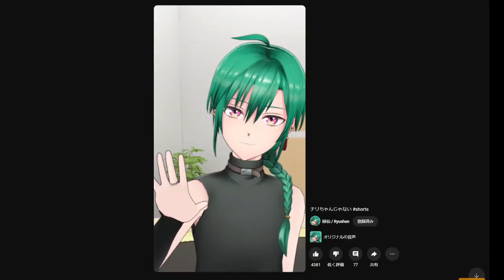▽初めて会うチリちゃんに、興奮しまくりなにじライバーの反応まとめ【流行ゲー】【ポケモンSV/にじさんじ/切り抜き】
再投稿になります

笑えるてぇてぇや、
流行りのゲーム切り抜きも作ります。
ENメンバーも稀に居ます

📢今回の動画
以前11月末に投稿した際は、ポケモンや夢女子界隈で
Twitterのおすすめトレンドにもなる程にわかに盛り上がっていましたが、
このまとめを投稿したところあっという間に40万再生を突破し爆発的にその人気が表面化しましたね！
今も夢女子や男性すらも虜にし始めているチリちゃんの、反応まとめをお楽しみください！

0:00フレン
1:44アンジュ
4:01緑仙より
4:09ニュイ
5:10はかちぇ
6:10きらめ